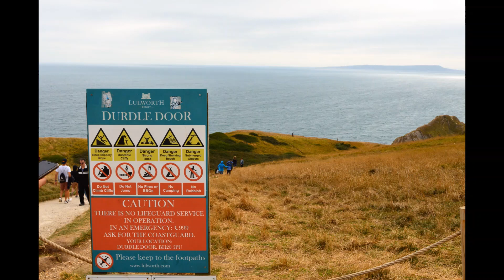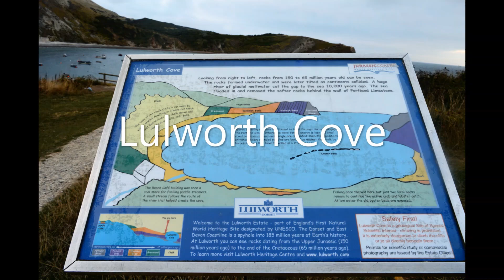Jurassic Coast | Durdle Dooor | Man O' War Cove | Lulworth Cove | Dorset, United Kingdom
Jurassic coast in Dorset, United Kingdom. Durdle Door, Lulworth and Man O' War.

We had a lovely walk and stunning scenery, although it's breezy the kids enjoyed the splashed in the water.